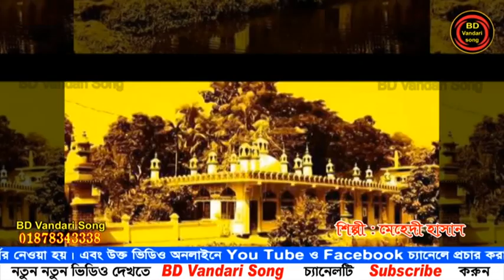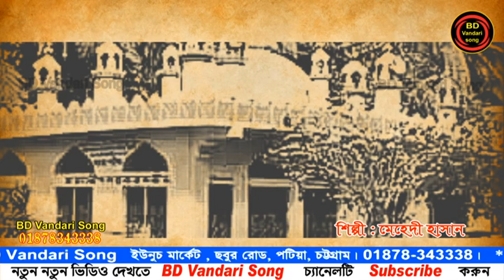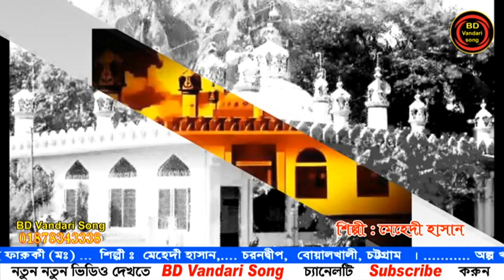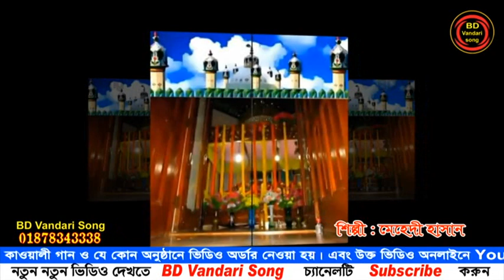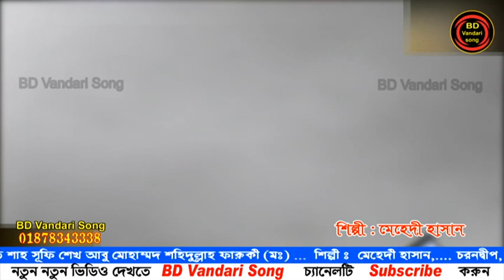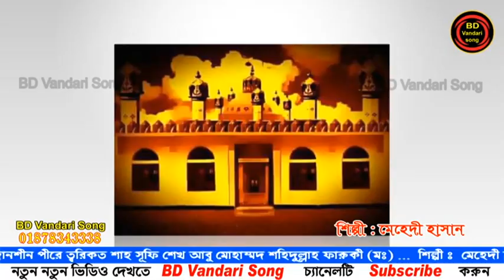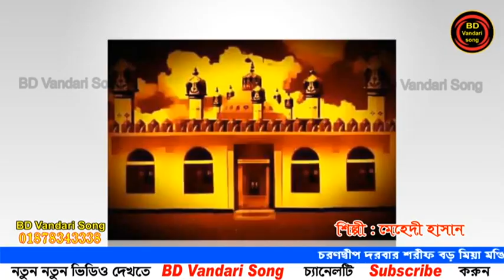নতুন চেমা ও ঝিকির 2021 | চরণদ্বীপ দরবার শরীফ | শিল্পী মেহেদী হাসান | BD Vandari Song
শিল্পী মেহেদী হাসান
Editor :  Ashish

যে কোন অনুষ্ঠানে ভান্ডারী গানের অর্ডার নেওয়া হয়।
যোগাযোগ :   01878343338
 BD Vandari Song , চট্টগ্রাম।
তথ মধ্যে :
* মাইজভাণ্ডারী সেমা
* উর্দু কাওয়ালী
* ফারসি কাওয়ালী
* নাত
* মুর্শিদি গান
* ঝিকির মাহফিল
 আমাদের চ্যানেলের সাথে থাকা শিল্পীদের নাম  :

প্রিয়া মনি
নয়ন মনি
টুম্পা আক্তার
রুনা
 etc.